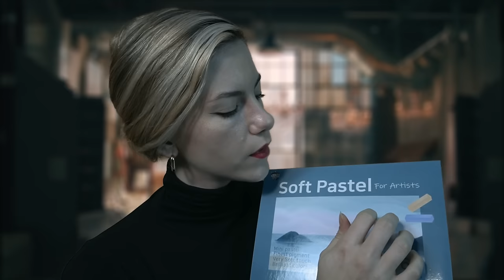ASMR 🎨 Dramatic Artist Captures Your Essence | Soft Spoken, Personal Attention & Compliments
SHE'S BACK. And she's utterly thrilled you are willing to work with her again. (Can't you tell?) Today she'll be capturing your essence... energy... spirit... whatever you feel it is, with pastels on paper while asking you questions to get to know you better. For the sake of the art of course.

Shoutout to the kind individual who sent the new supplies for our dramatic friend here. Thank you so very much! I was able to make this video far sooner than I thought I'd be able to because of you! 💛💛💛

Thank you all for all the love on the last video with this character! If she comes back again we might need to name her...

Thanks for reading all the way down here- I hope you have an extra sweet night's rest. 💛